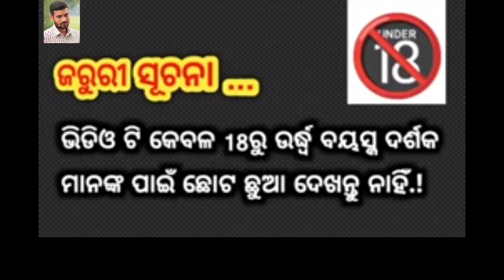ପସିଗଲାବୁଢାcomedyvideo odiacomedy​premiumgirl​@niluvlogs7548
comedy video
Jatra